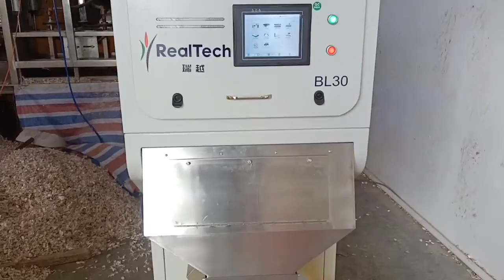RealTech Garlic Color Sorter Machine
Anhui RealTech Machinery Company Limited